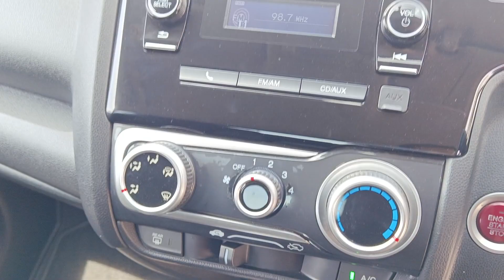RM8968 HONDA JAZZ E 1.5AT 2015TH